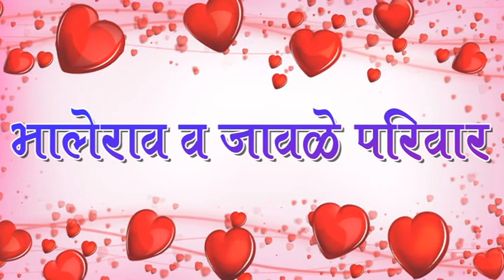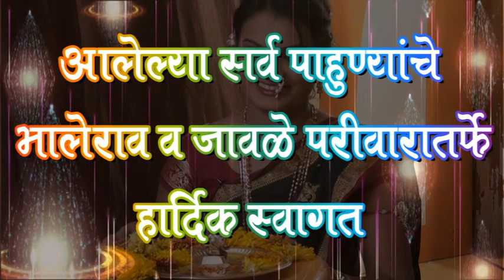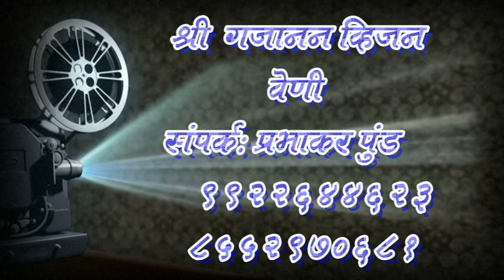Gajanan Photography Lonar 8552970681